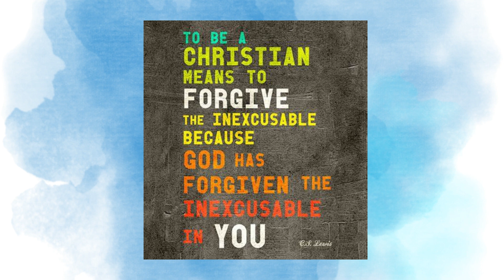REAL LIFE HAPPENS